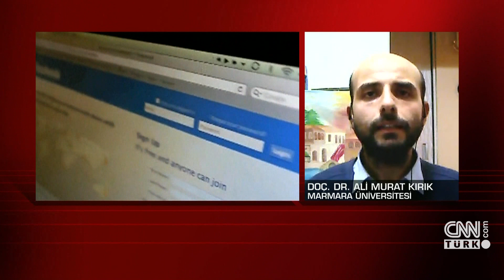Youtuberlara vergi geliyor! Artık fatura kesecek, beyanname verecekler...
Youtube başta bir eğlence ve video izleme merkeziyken bugün tıklanma, görüntülenme ve abone sayılarıyla pek çok kişi için gelir kapısı oldu. Onlara Youtuber diyoruz... Kişisel kanalları milyonlar tarafından takip edilen Youtuberlar, vergi ödemeksizin yıl boyunca haksız kazanç elde ederek tepkileri üzerine çekiyordu. Ama artık fatura kesecekler, beyanname verecekler… Peki, şartname nedir, kim için vergi zorunlu? Marmara Üniversite'sinden Ali Murat Kırık, CNN TÜRK canlı yayınında Başak Şengül'e anlattı.

YouTube üzerinden yayın yapıp kazanç sağlayan, senaryo yazan, kitap yazanlar 500 bin TL’nin üzerinde gelir elde ediyorlarsa Gelir Vergisi Kanunu’nun 37. maddesi gereğince artık ticari kazanç olarak vergilendirilecekler. Yani, bu işle uğraşanlar defter tutacak, fatura kesecek, yıllık beyanname verecek, her ay KDV ve muhtasar beyanname vermek zorunda kalacaklar.

Milliyet'ten Hanife Baş'a konuşan Serbest Muhasebeci ve Mali Müşavir Erhan Çağşırlı, YouTuber’ların önceden beri vergi mükellefi olmalarına dair kanun bulunduğunu ancak Gelir Vergisi Kanunu’nun 18. maddesinde telif kazançlarının istisna tutulduğunu anımsattı.

Çağşırlı, “Bu madde yanlış yorumlanıyordu. Yeni değişiklikle 37. madde açıklayıcı oldu. Telif kazançları 500 bin TL’yi geçenler normal gelir vergisi mükellefi olacak. Tüccar gibi gelir defteri tutacak, fatura ve fiş düzenleyecek. Bu sadece YouTuber’ları değil bütün telif kazancı sağlayanları kapsıyor. Yönetmen, sinemacı, senaryo yazarı, şair, yazar gibi telifle çalışanlar buna dahil. Önceden bunlar kapsam dışındaydı. Telifli kazançlara sınır getirildi. 500 bin TL’den fazla kazananlar mükellef oldu. Önceden 1 milyon TL de kazansanız telif sayılıyordu” diye konuştu.

Kanunen de destekleniyordu. Ancak inceleme ve denetim azdı. Şimdi Maliye incelemeleri artırdı. Hatta geriye dönük de vergi alınıyor. 2016, 2017 ve 2018 kazançları da denetime tabi tutuluyor” dedi.

Çağşırlı, Türkiye’de vergiye tabi 1000 civarı YouTuber olduğunu tahmin ettiklerini dile getirerek, ayda 10 bin TL de, 1 milyon TL de kazanan bulunduğunu ancak ortalama kazancın 100 bin TL olduğunu kaydetti.

“Google’ın, YouTube’un partneri olan firmalarla çalışmak zorunda kalacaklar. Çok kanallı ağlar yeni dönemde popüler hale gelecek. Çok kanallı ağlar yani networkler kitle geliştirme, içerik programlama, içerik üretici ortak çalışmaları, dijital hak yönetimi, para kazanma veya satış gibi alanlarda hizmet sunmak için birden fazla YouTube kanalıyla ortaklık kuran üçüncü taraf hizmet sağlayıcıları.Türkiye’de YouTuber’lar yaklaşık 1 milyon izlenmeye ortalama 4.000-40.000 dolar arasında gelir elde edebiliyor. 18 yaş altında olmak vergi ödemeye engel değil. Gelir İdaresi’ne bağlı vergi daireleri Google İrlanda’dan gelen hesap akışını takip edebiliyor.”